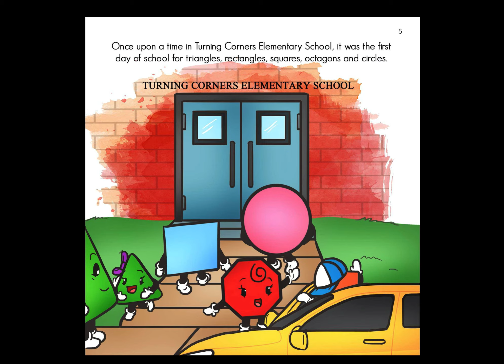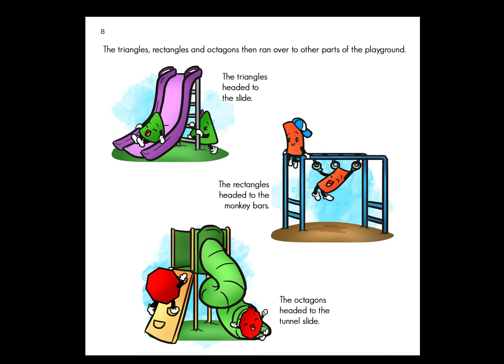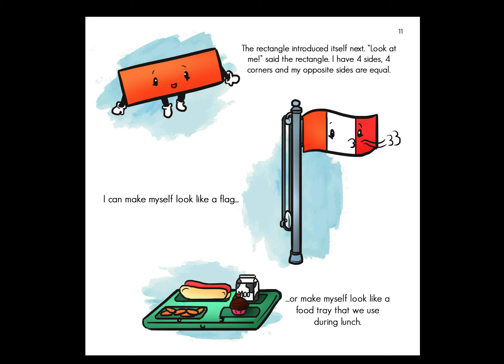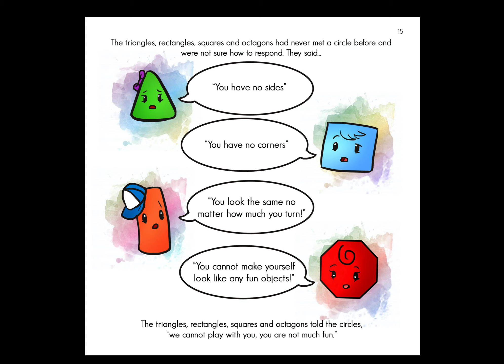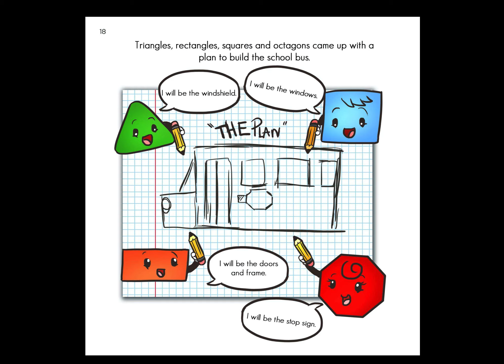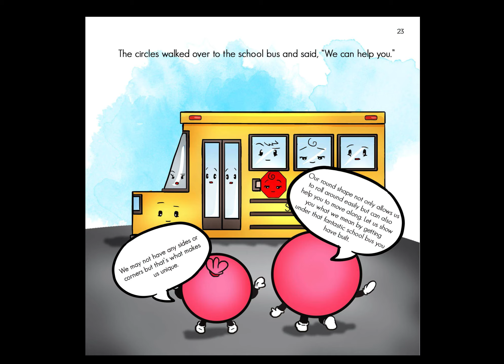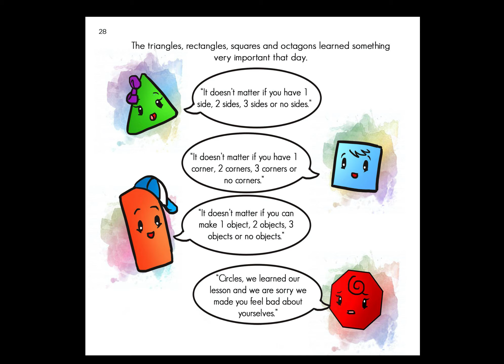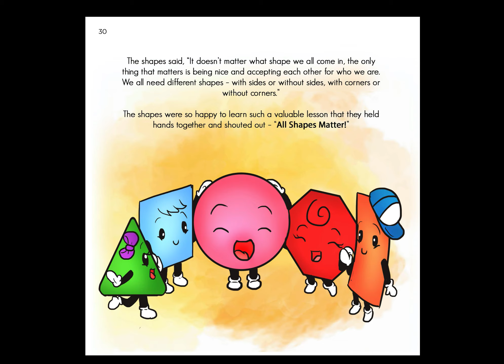All Shapes Matter